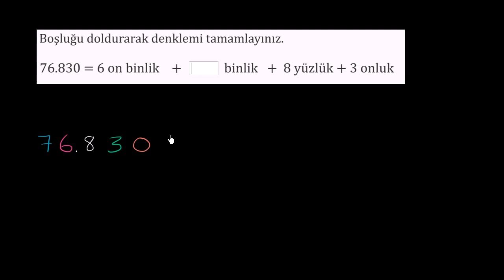Tam Sayıları Yeniden Gruplama: 76.830 (Cebir Öncesi / Aritmetik Özellikler)